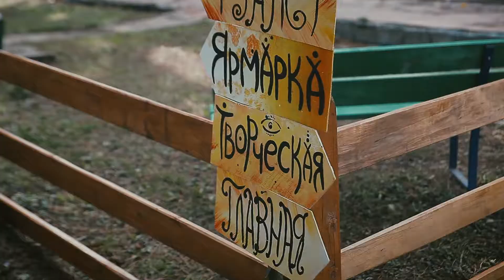Фестиваль Art ME Family 2017 | Горный Крым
Art ME | art music eco | Family Fest — крымский фестиваль творчества, искусства, музыки и здорового образа жизни. Это творчество, вдохновение и импровизация в каждом мгновении. Включай активный режим наполнения внутренней и внешней красотой!